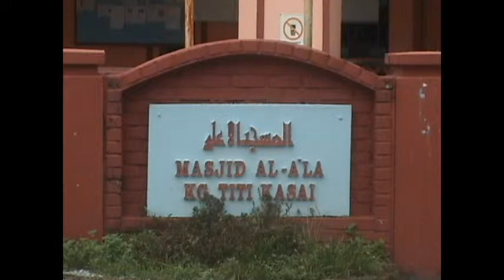kenali masjid anda v.2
Masjid Al-a'la , Kampung Titi Kasai 34500 Batu Kurau , Perak